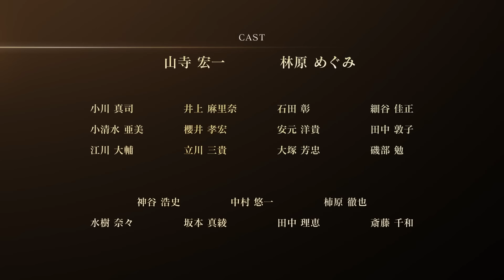Dragon's Dogma Online Launch Trailer